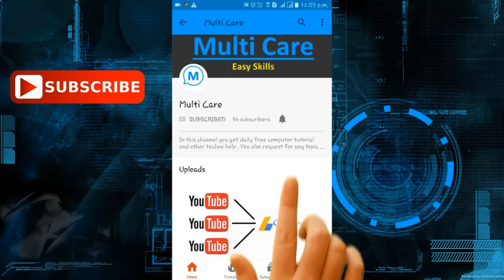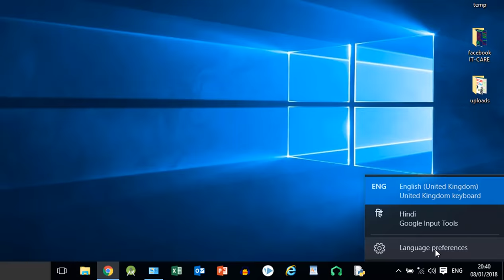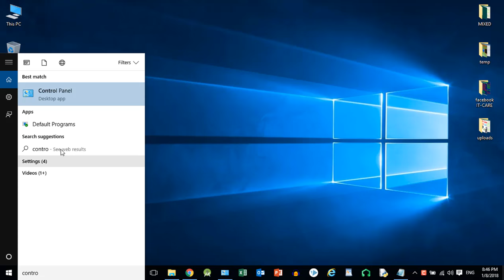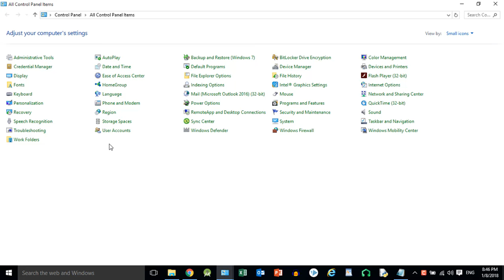How to change keyboard layout to fix problem of typing special character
Hello friends,
Today in this video we will see How to change keyboard language to fix problem of typing special character.
because each country has its own keyboard layout and symbols and character so we have to select our own country language to get our country's symbols and character.